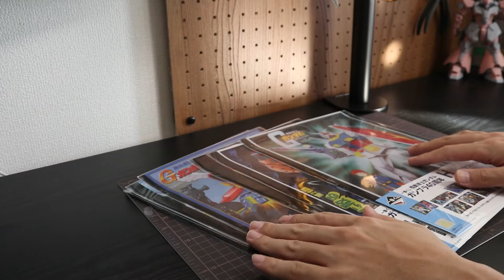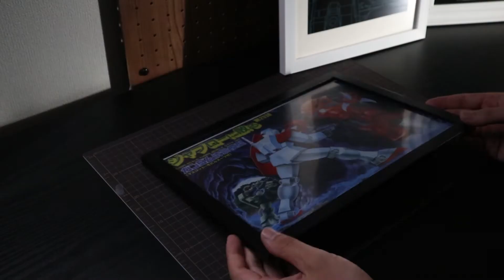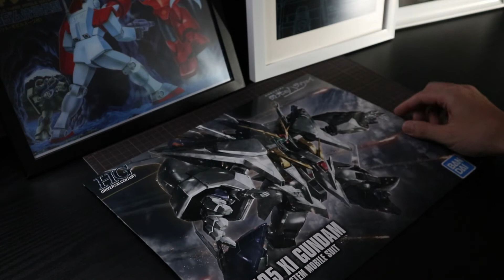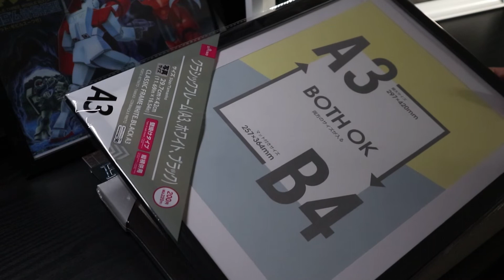【番外編】一番くじのクリアファイルやプラモデル箱絵の効果的な使い方を紹介！推しを飾ろう！！【百均＆ニトリ】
こんにちは！こんばんわ！センセイと申します。

今回は、番外編！！
一番くじのクリアファイルやプラモデルの箱絵。
そのままにしていませんか？
そんなあなたに、効果的な使い道をご紹介！！
推しをオシャレに飾って
模活のモチベーションを上げましょう！

作製動画もよろしくお願いします！

SNSも初めました

どんどん成長していきたいと思いますので
コメント、DMでのご指導お待ちしております！